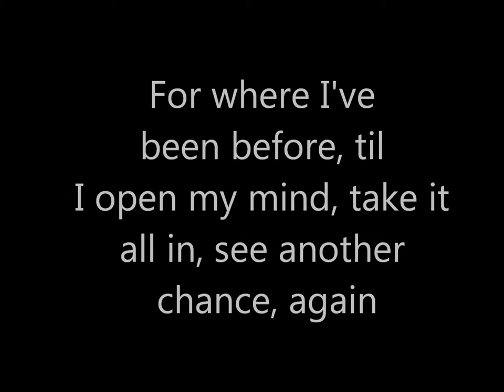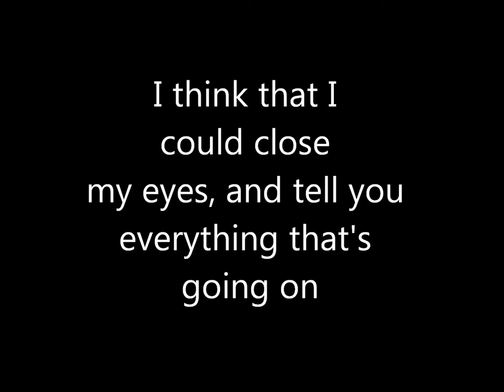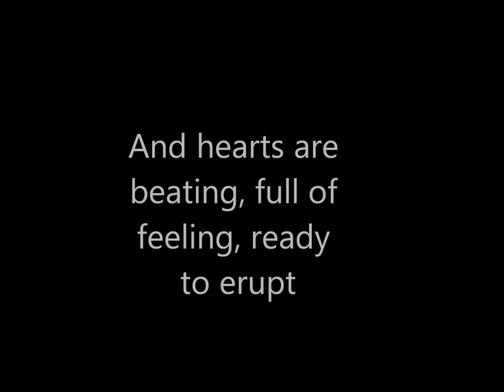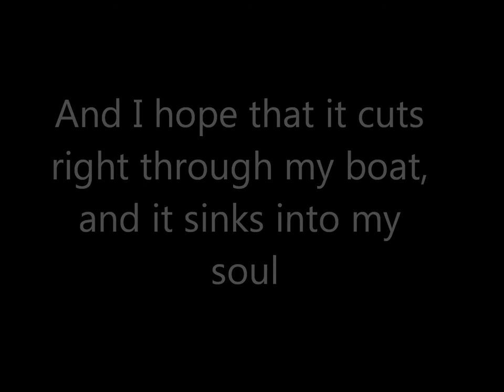Michael Cook-Extra Ordinary Day Lyrics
So I can't seem to find the lyrics to this song ANYWHERE, so I thought I would make this.  Enjoy!
Extra Ordinary Day by Michael Cook!